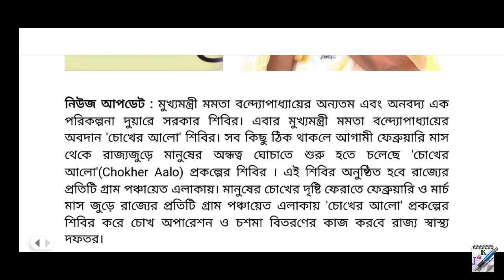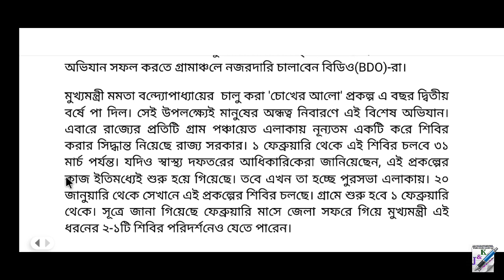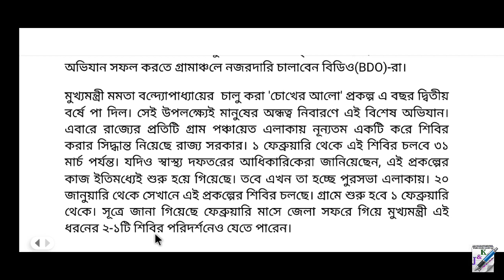শুরু হচ্ছে চোখের আলো শিবির | chokher Aalo Camp 2023